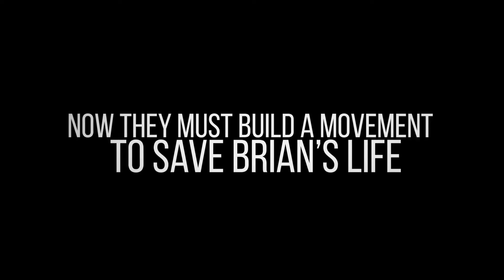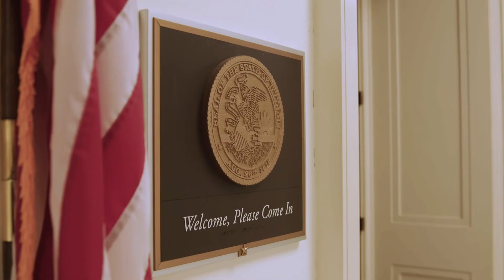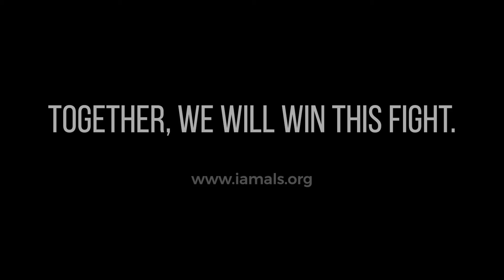Together, We Will Win This Fight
About I AM ALS
Founded in 2019 by Brian Wallach and his wife, Sandra Abrevaya, I AM ALS was born out of their desire to change the future for Brian and the thousands of other ALS patients in the world. I AM ALS brings together patients, advocates, organizations and scientists to deliver critical and innovative resources for patients, empower and mobilize patients and their networks to lead the fight for a cure, and transform the public understanding of ALS with a goal of flooding the research pipeline with new, lifesaving drugs. A cure is possible ... if we work together to re-imagine the fight against ALS.

About ALS
ALS is a disease that attacks cells in the body that control movement. It makes the brain stop talking to the muscles, causing increased paralysis over time. Ultimately, ALS patients become prisoners within their own bodies, unable to eat, breathe, or move on their own. Their mind, however, often remains sharp so they are aware of what’s happening to them. Today, ALS is always fatal and patients typically live for 2 to 5 years after diagnosis. That’s because scientists have yet to identify a cure for ALS. The recent acceleration of research has ensured that this will change. It is now not a question of if, but when there will be a significant treatment breakthrough that brings a cure within reach.